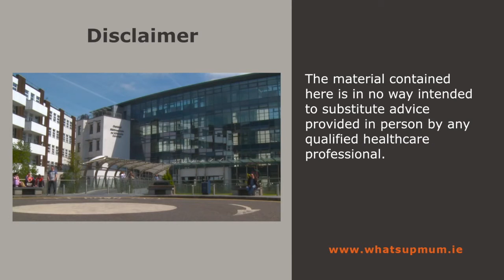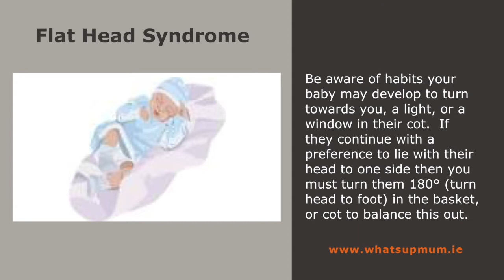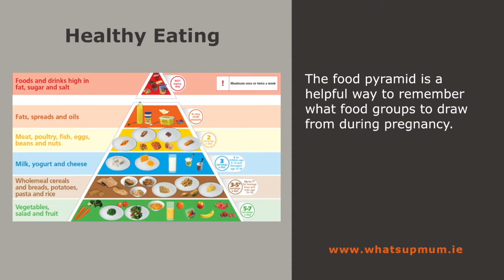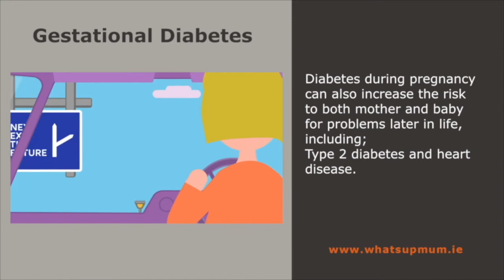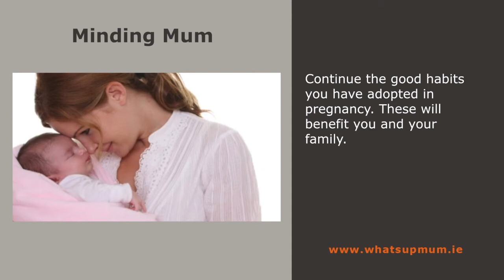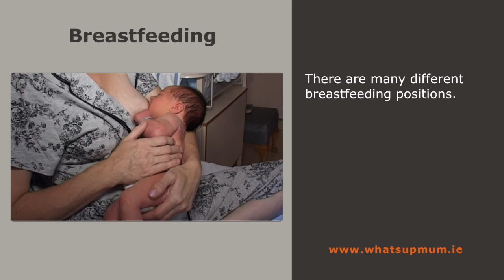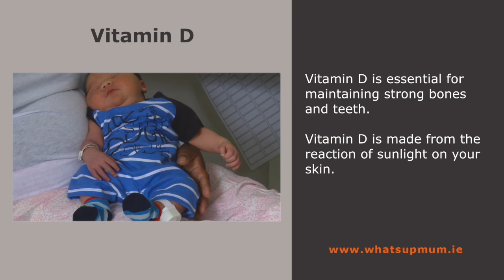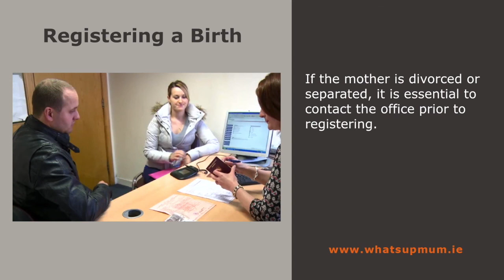Cork OPD Playlist 2020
This educational playlist runs on TV's in the hospital waiting areas to provide useful information to expectant families about the services offered by the hospital aswell as tips and advice on pregnancy and babycare.